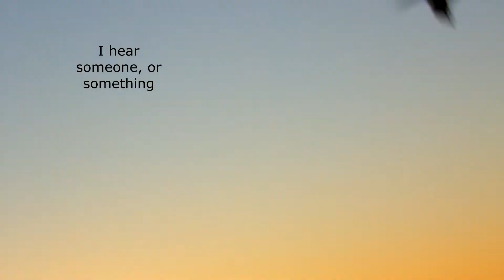9 6 2018 Sunrise